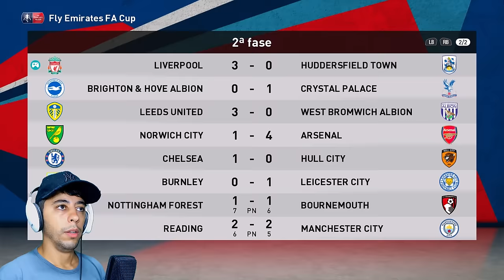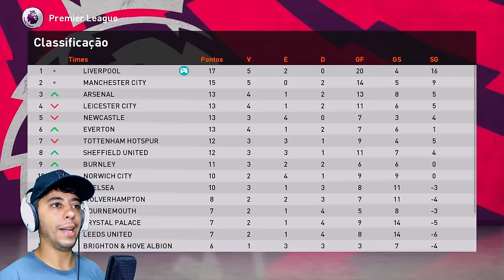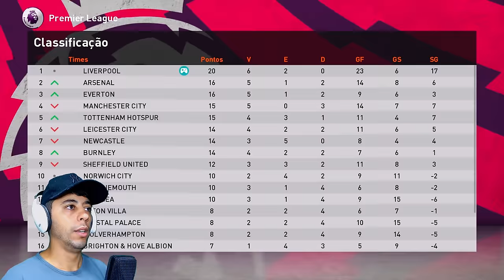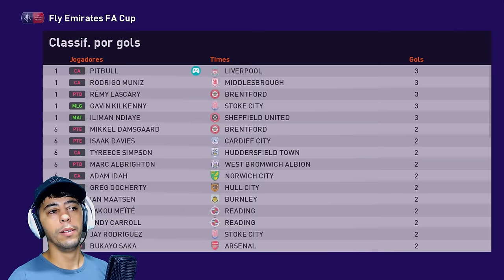O INÍCIO DESTRUIDOR DE PITBULL NO LIVERPOOL !!🔥🤯 - Rumo ao Estrelato#69 | eFootball 2024